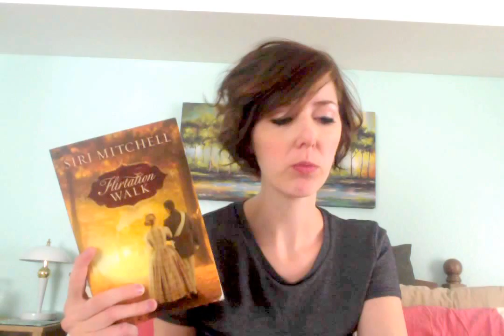Flirtation Walk Book Review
All my thoughts on "Flirtation Walk" by Siri Mitchell - 4/5 stars.  Read my full review on my blog!

You can also find me on Goodreads and social media!